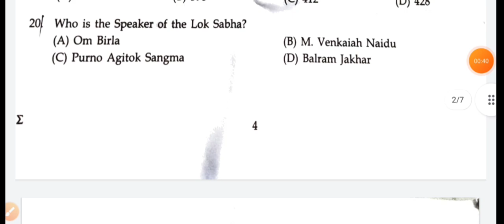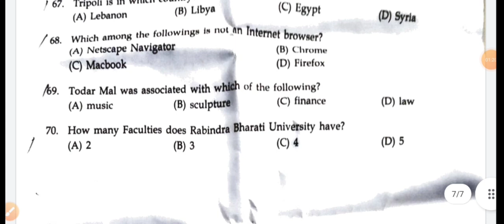🔥আজকের RBU Non Teaching Post পরীক্ষার প্রশ্নপত্র Pdf | RBU Junior Assistant (29/05/2022) Question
🔥আজকের RBU Non Teaching Post পরীক্ষার প্রশ্নপত্র Pdf | RBU Junior Assistant (29/05/2022) Question Paper |